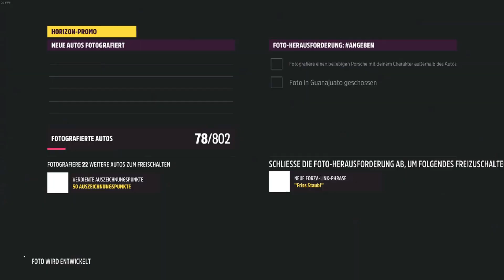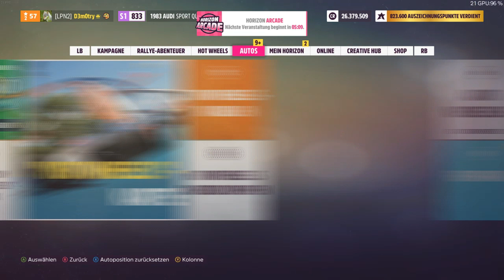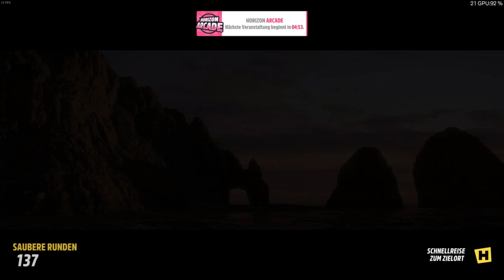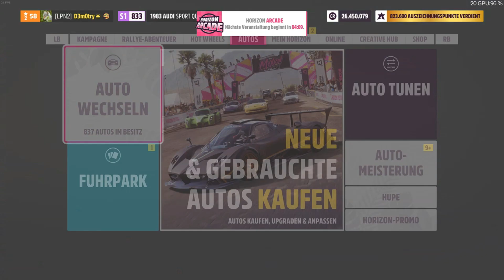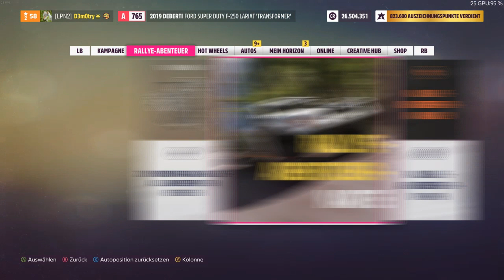Forza Horizon 5 #219 "Season 29: Community Choice (Autumn)" ForzaHorizon5